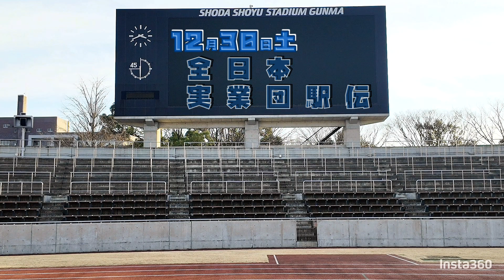20231230トヨタ九州陸上競技部 練習風景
12月30日（土）「ニューイヤー駅伝」に向けての前々日調整走の様子です。